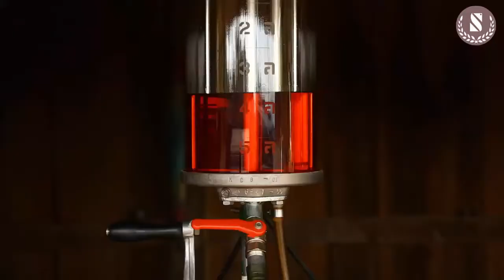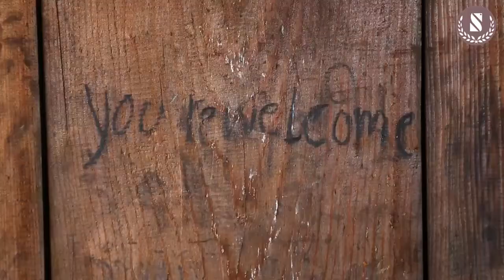livingin aroundworld laos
Digital nomads and alike are always looking out for their next stop and having lived and worked in six countries myself. I thought I would share the pros and cons of living and working remotely in Vientiane, Laos.
I am all for inner happiness, location independent and things that bring me smiles. Whether that’s a cozy place to rest my head, warm locals or good food. It’s all the little things that make the journey special and unforgettable if they offer bad WIFI! (we tend to remember bad things over good things and all)
Update: I recently went to Don Det in Southern Lao and now you can read about it ,  Perfect place to escape the chaotic S E Asia and find some calmness and tranquillity.
Beautiful Sunsets by the Mekong River, Vientiane Laos. what you can’t see here is 5 plates of food and chilled beer Lao!
Now perhaps you didn’t know, Laos officially goes with the Lao PDR (People’s Democratic Republic) and unofficially it could mean “Please Don’t Rush”! Yeah, life is pretty slow here in Vientiane the capital city of Laos. If you have been in Thailand, Vietnam and Cambodia, you must have heard of Laos as well. It’s the next door neighbour many people skip so if you haven’t heard of it, I won’t judge you. Hope this post will shed some light instead.

WORKING AND LIVING IN LAOS WITH THE INTERNATIONS EXPAT GUIDE
Are you preparing for living and working in Laos? Or are you already an expat and have recently relocated to Vientiane, Savannakhet or some other international Laotian city?

The expat relocation to Laos is definitely an exciting international opportunity and cross-cultural adventure: Visiting the landscape such as the plain of Vientane, getting to know how Laotian folks celebrate commemmorating the dead at Luang Prabang, or acquiring a taste for Laos’s popular dishes like larb with sticky rice…